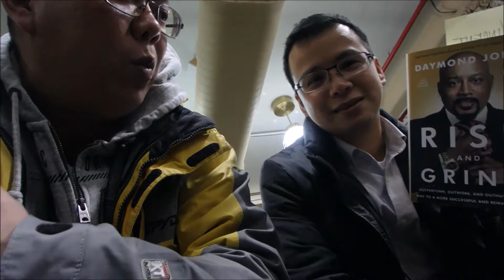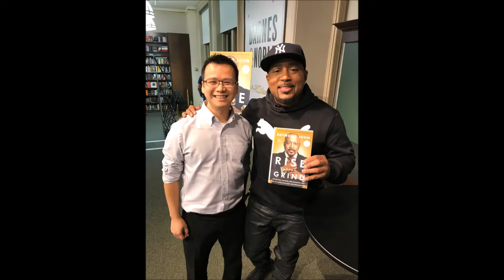Meeting Daymond John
Hanging out with Vinny from Vinsightful at the Daymond John book signing.